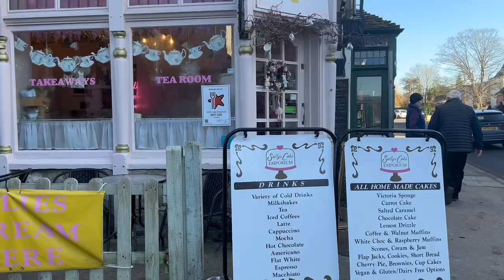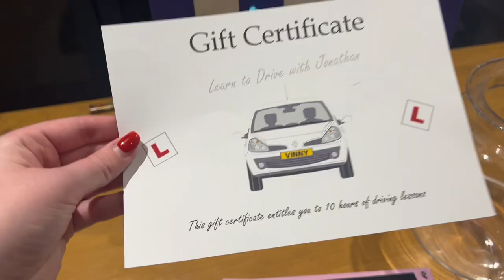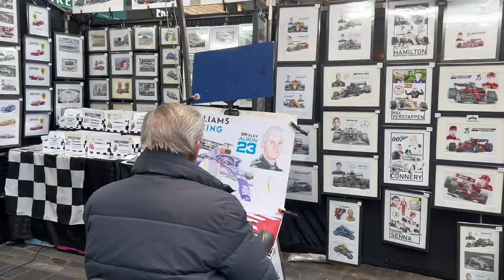WEEKLY VLOG|Tea room’sMiller & Carter|Brother’s Birthday|Greenwich Market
Hiya Everyone,

Spend a week with me…🧸🫧💗

Grab a cuppa and get cosy ! ☕️

What are you 2024 goals and New Year’s resolutions?